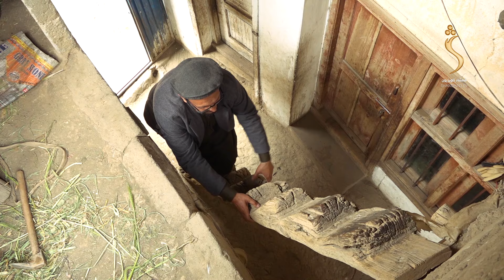Da Pashayano Akhtar | د پشه یانو اختر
Da Pashayano Akhtar - 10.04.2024 |  د پشه‌یانو اختر - د اختر په ورځو کې پشه‌یان کوم کارونه ترسره کوي او څه ډول په زړه پورې اختریز دودونه لري؟

The feel of your language is in your entertainment too! Watch your favorite and Exclusive report and cultural TV show.

Satellite: Yahsat 52.5E
Downlink Frequency: 12015 MHz
Symbol Rate: 27500 MS
Modulation: DVBS2/8PSK
Polarization: Horizontal
FEC: 3/4